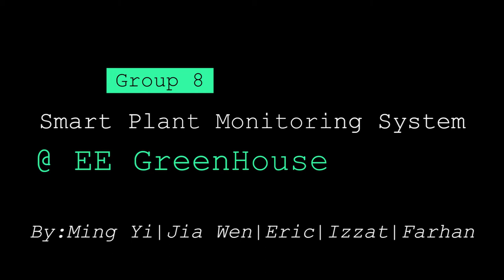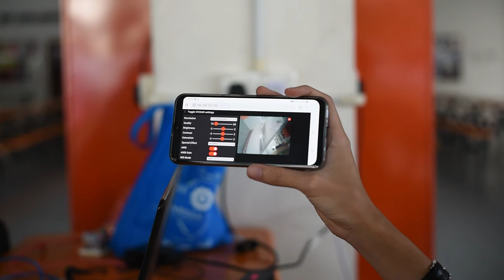Smart Plant Monitoring at EE Green House | USM 2019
Capstone Project 2019/2020
Smart Plant Monitoring System

Presented by: (G8)
Eric Thang Wen Wai
Lee Ming Yi
Farhan Hakimi Bin Anuar
Ahmad Izzat Zuhaili bin Azman
Ling Jia Wen

Supervised by:
Wan Amir Fuad Wajdi Othman

Follow the link for the report ...

School of Electrical & Electronic Engineering
Universiti Sains Malaysia
14300 Nibong Tebal, Penang
Malaysia